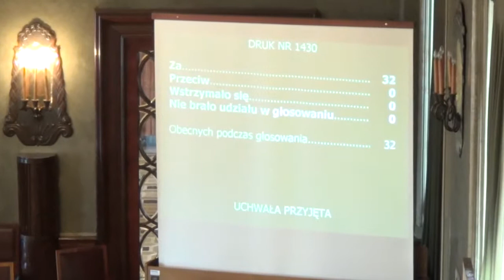11. Sprzedaż lokalu mieszalnego przy ul. Św. Wawrzyńca nr 41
Wyrażenie zgody na sprzedaż w drodze przetargu ustnego nieograniczonego lokalu mieszkalnego stanowiącego własność Gminy Miejskiej Kraków, położonego w budynku mieszkalnym przy ul. Św. Wawrzyńca Nr 41 wraz ze sprzedażą ułamkowej części gruntu pod budynkiem
Projektodawca Prezydent Miasta Krakowa - II czytanie - referuje Marta Witkowicz
Pozytywna opinia prawna Monika Bać
I czytanie - 13/09/11
Termin wprowadzania autopoprawek - 13/09/17
Ostateczny termin zgłaszania poprawek - 13/09/19
Opinie
Komisja Mienia i Przedsiębiorczości Opinia: Pozytywna 13/09/10